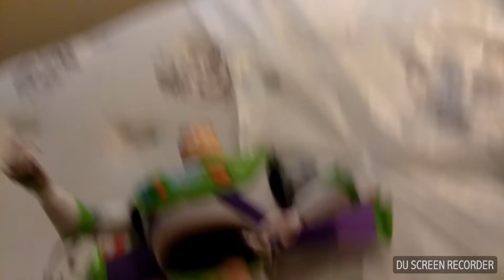Toy story 3 reenactment: Incinerator 🔥